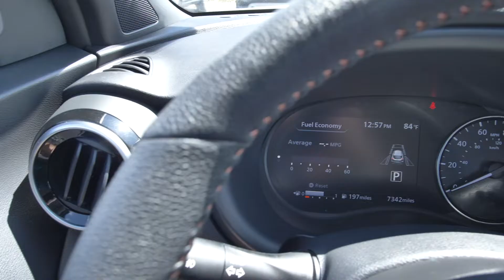Preowned 2022 Nissan Kicks SR at Hyundai of Cookeville